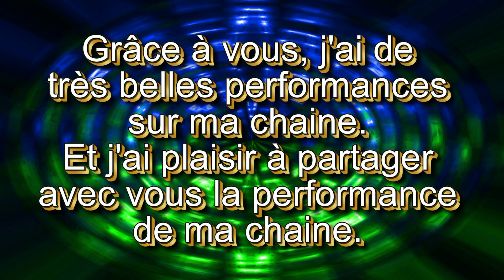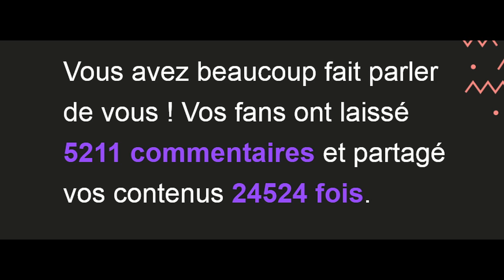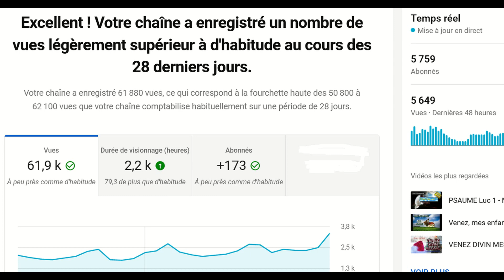MA RÉTROSPECTIVE 2020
Bonjour mes amis, mes chers abonnées, et aussi les personnes qui viennent sur ma chaîne. J'ai fait cette petite vidéo, pour vous remercier de votre fidélité à ma chaîne, grâce à vous tous ma chaîne à de belles performances...je n'aurais jamais imaginé que ma chaîne marcherais aussi bien et c'est grâce à vous. Et je vous en remercie. J'espère que nous continueront cette aventure en 2021.